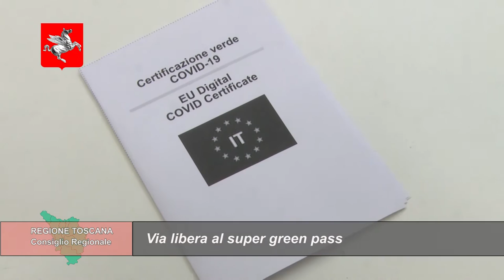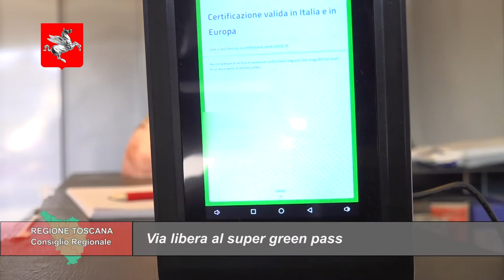TELETRURIA Cronache&Commenti Puntata 45 del 27-11-2021